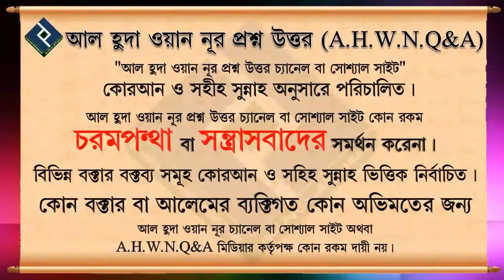তাবেয়ী ও তাবে তাবেয়ী কাকে বলে┇২৮ নং┇শায়েখ আব্দুল আল বাকী